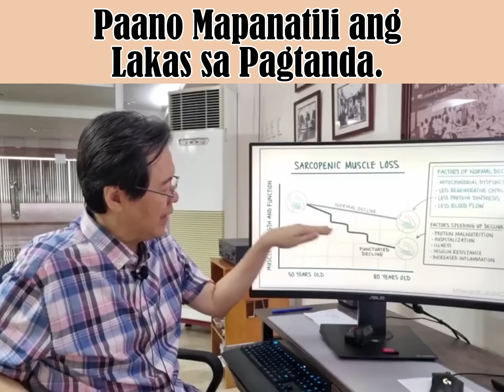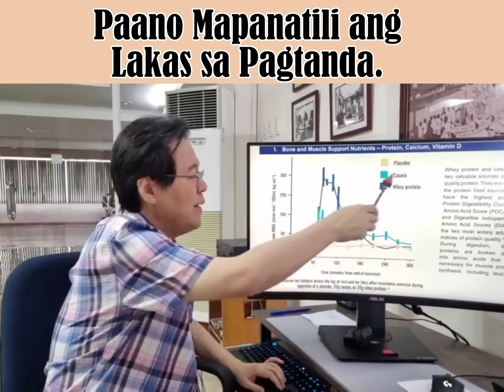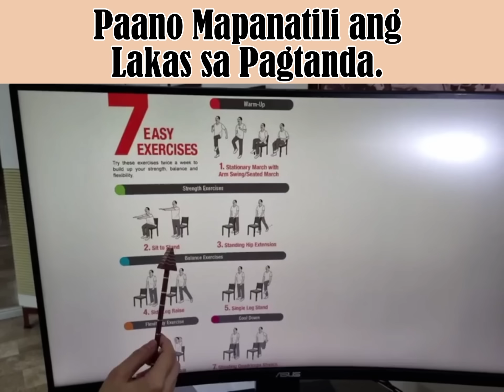Paano Mapanatili ang Lakas sa Pagtanda. - by Doc Willie Ong (Internist and Cardiologist)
Paano Mapanatili ang Lakas sa Pagtanda. Stop Aging.